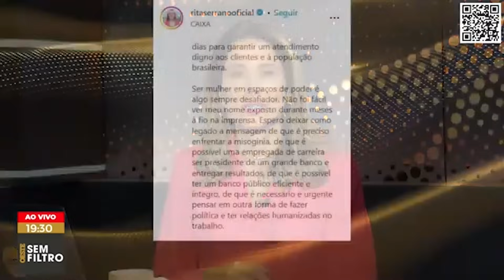Ex-presidente da Caixa critica a misoginia, mas poupa Lula